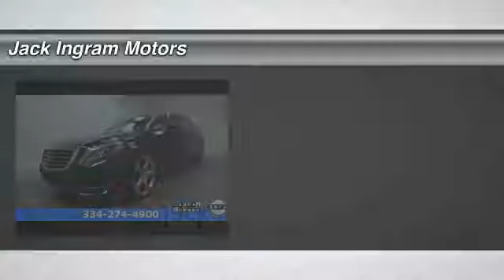2014 Mercedes-Benz S-Class Montgomery AL 29578A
2014 Mercedes-Benz S-Class S550

227 Eastern Blvd.

Looking for the right sedan? Today could be your lucky day. With 53033 miles, this Black, 2014 Mercedes-Benz S-Class equipped with Automatic transmission could be yours. Request more information and set up a test drive right away.